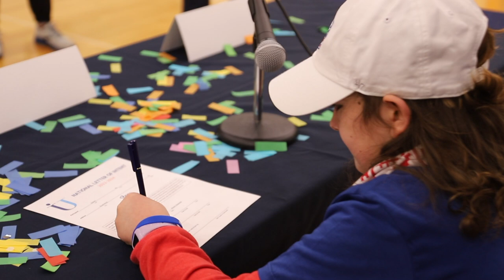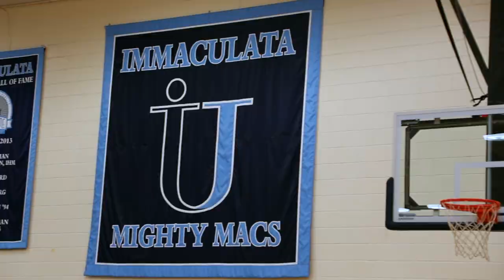The Mighty Macs’ Newest Member: Ali Gilbert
With the help of Team Impact, a non-profit organization that matches children who have been diagnosed with a life-altering condition with a local collegiate team, Ali was matched with Immaculata’s basketball team last year. She has been diagnosed with leukemia.